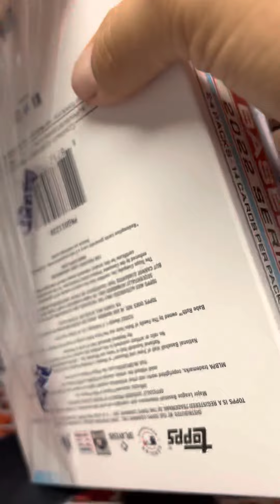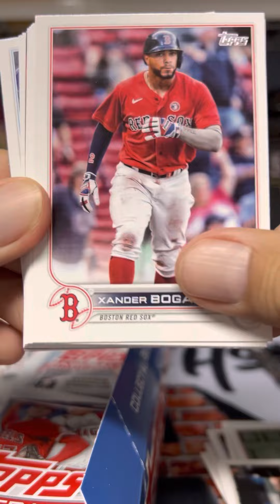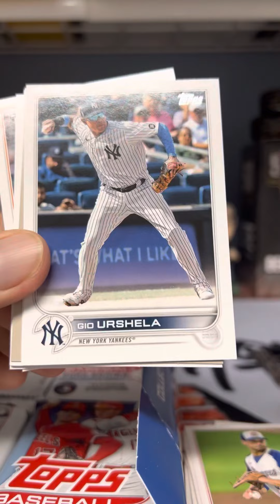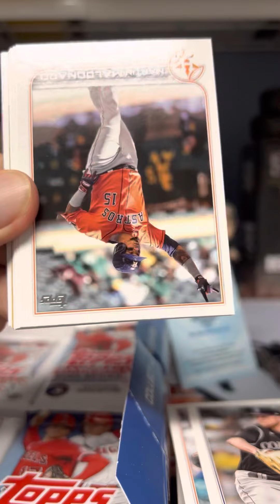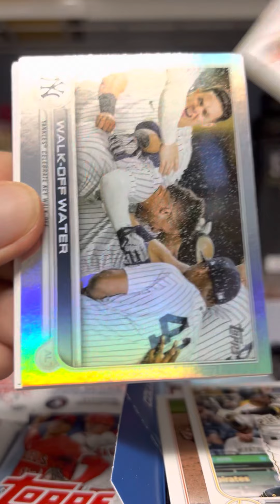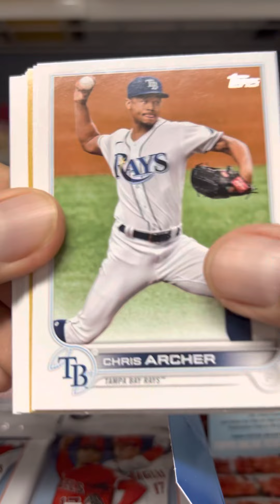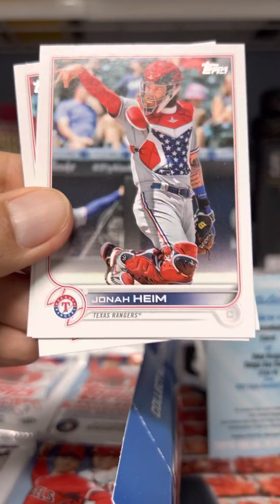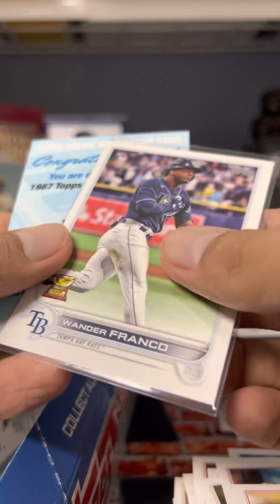2022 Topps Baseball Hobby Box Rip *Wander, Vidal Brujan auto*